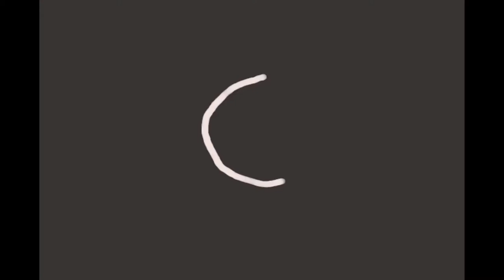Shotgun Beer Review: Victoria Pilsner by Vancouver Island Brewing // Present by Clamtasm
Reviewing the Victoria Pilsner from Vancouver Island Brewing.Is the beer as delicious as Victoria is beautiful? Watch and find out.